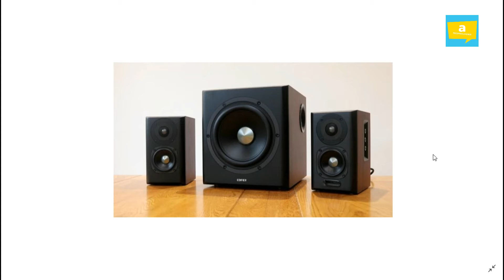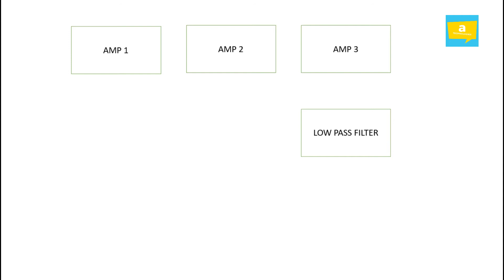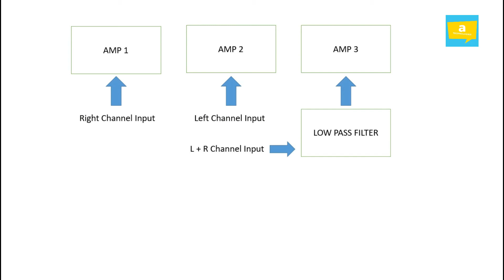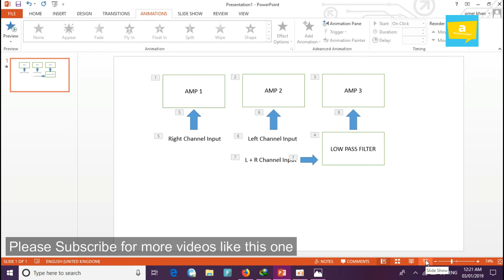How a 2.1 Home theater Works ?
This video is all about the working of a 2.1 subwoofer amplifier. I have tried to make an easy to understand demonstration for you guys to easily understand the working of a 2.1 subwoofer amplifier and shown its internal circuitry by a block diagram.